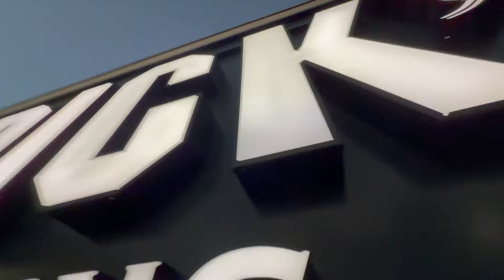Hunter is back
SOCIALS